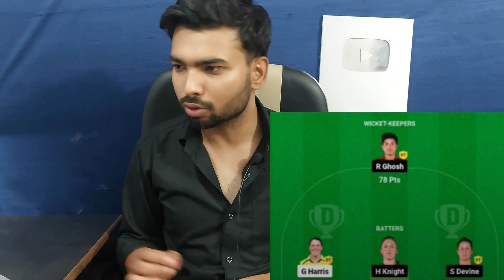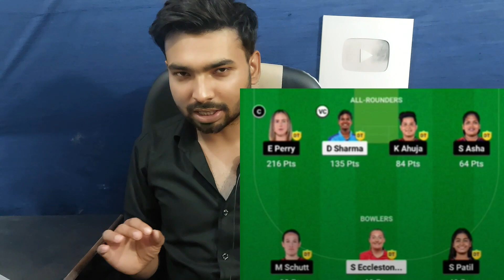Dream11 से अचानक बना करोड़पति, जीते 1 करोड़ रुपए 😱 | Dream11 Winner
Dream11 Winner Interview | Dream11 में लायी रैंक#1 | 49 रुपये की टीम बनाकर जीते 1 करोड़ रुपये |
Dream11 Winner | Dream11 Winner 2023 | Dream11 Winner Bihar | Dream11 Winner 1Cr .

dream11 winner
dream11 winner 1.5 crore
dream11 winner from bihar
dream11 winner 2023
Dream11 winner in bihar
dream11 winner
dream11 winner list
dream11 winner 1.5 crore 2023
dream11 winner from bihar 2023
dream11 winner tamilnadu
dream11 winner list 2023

winning

nawada jila Dream11 winner interview
Dream11 winner interview 2023

dream 11
dream11
dream 11 winner
Dream11 interview
interview